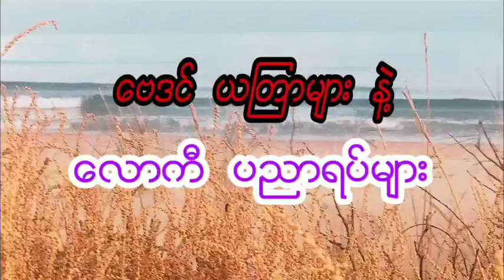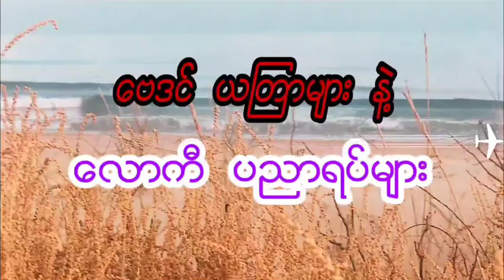ဆရာ စံဇာဏီဘို၏ 15-6-2022 မှ 21-6-2022 အထိ၊ အင်္ဂါ သားသမီးများအတွက် အထူးဟောစာတမ်း ဗေဒင်